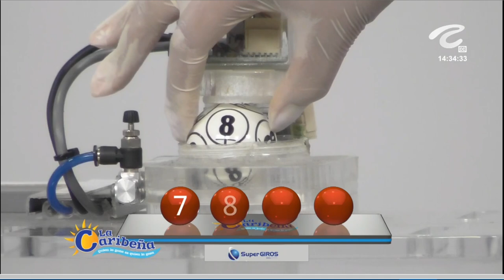CARIBEÑA DÍA Resultado del SÁBADO 09 de abril de 2022 ✅🥇🔥💰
Hola buenas tardes, te presentamos los resultados de las loterías y chances en Colombia, vamos con el Resultados del Chance Caribeña día del SÁBADO 09 de abril de 2022.

Resultado Baloto Revancha SÁBADO 09 de abril de 2022